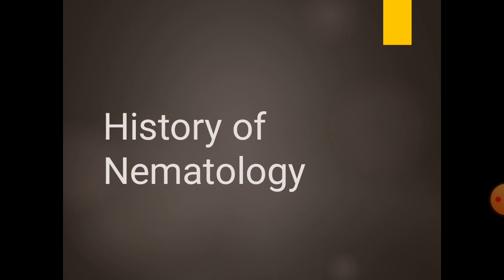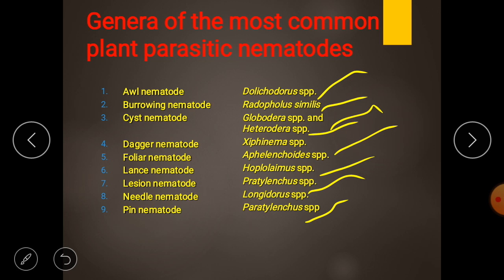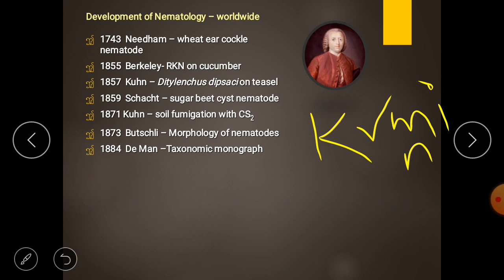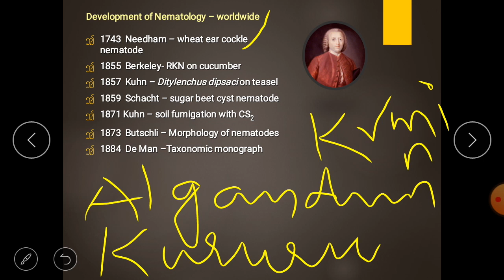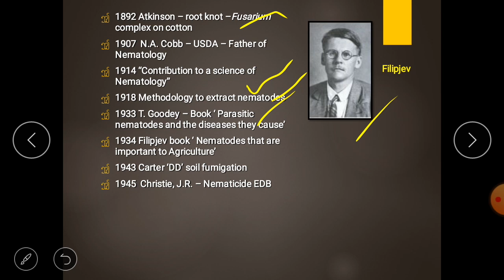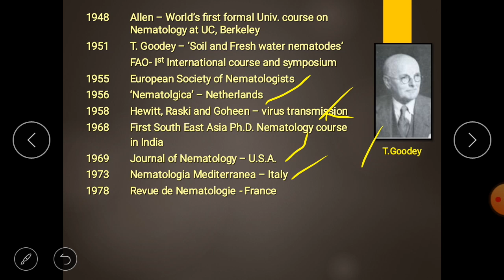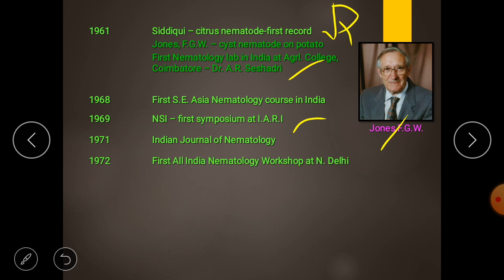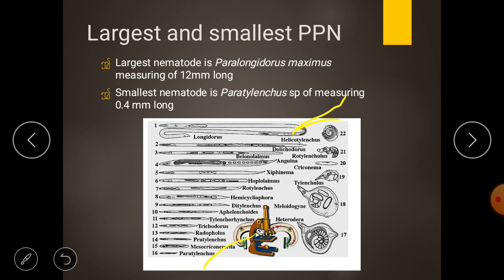History of Nematology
History,scientist involved, their contributions to the science of Nematology